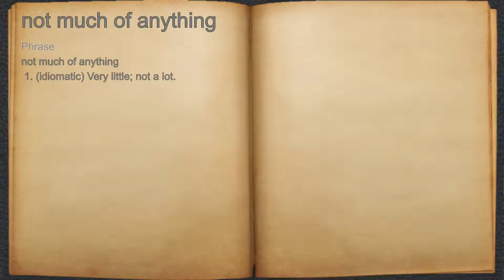What does not much of anything mean?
A spoken definition of not much of anything.

Intro Sound:
Typewriter - Tamskp